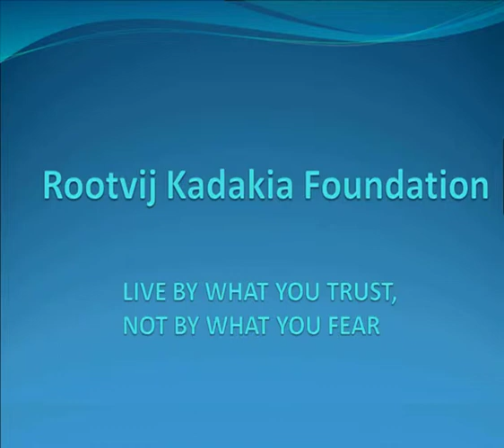Rootvij Kadakia Foundation